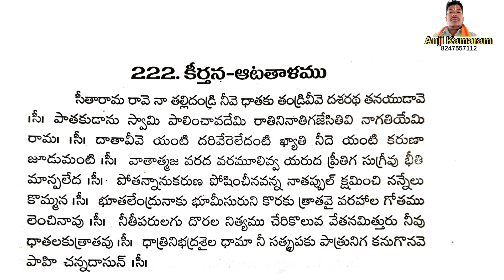సీతారామ రావే నా తల్లిదండ్రి నీవే ధాతకు తండ్రివీవె దశరథ తనయుడావే || చెన్న దాసు కీర్తనలు